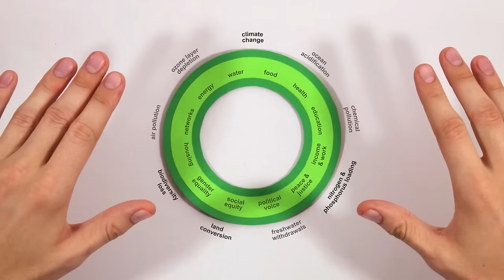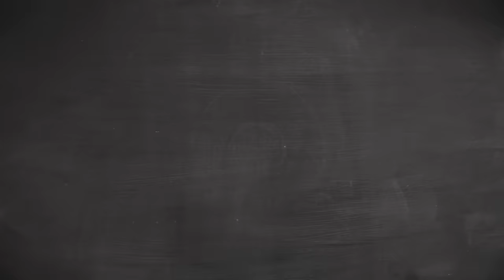1. Change the Goal - 1/7 Doughnut Economics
Doughnut Economics: seven ways to think like a 21st century economist, the new book by Kate Raworth, is out now:
UK edition | US edition

These animations tell the story of the book's seven ways to think in 60-second bites.

Attribution and licensing info:

You are welcome to use the video as described in our license so long as you provide for the following attribution

Change the Goal
Doughnut Economics Action Lab
Voice: Kate Raworth